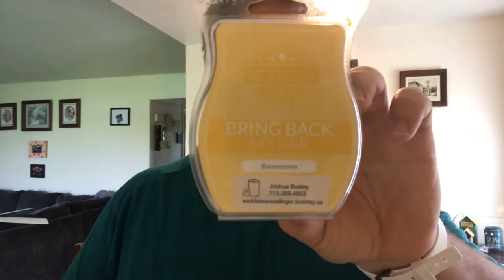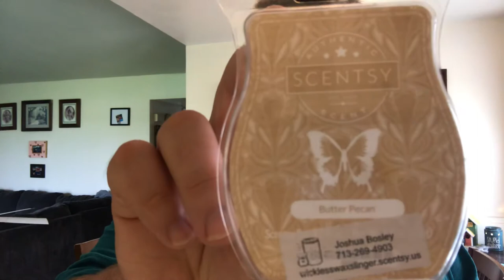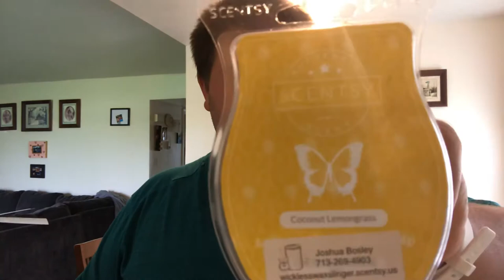What I’ve been warming June 2020 Scentsy wax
Hey y’all! Happy end of June !
New catalog starts august 1st!